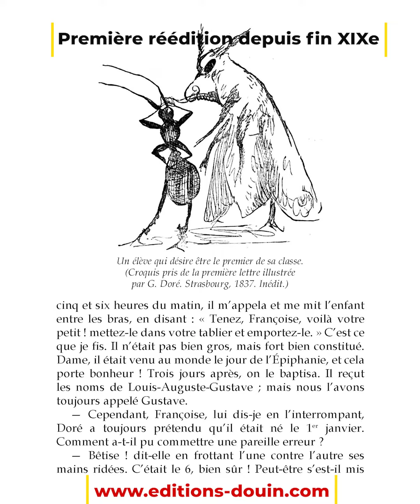Blanche Roosevelt - Gustave Doré - Editions Douin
Voici un livre formidable que vous devriez acquérir si vous ne l'avez pas.
Il s'agit de la première biographie publiée après la mort du très grand Gustave Doré.
Elle est formidable par bien des aspects et richement illustrée de dessins inédits.
 Pour vous apporter la meilleure qualité de lecture, il a été entièrement recomposé.

Ean : 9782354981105 - Broché couverture souple, 244 p. format 150x210 mm.